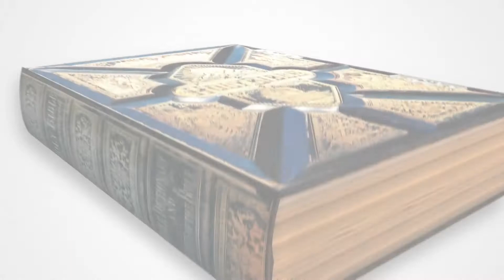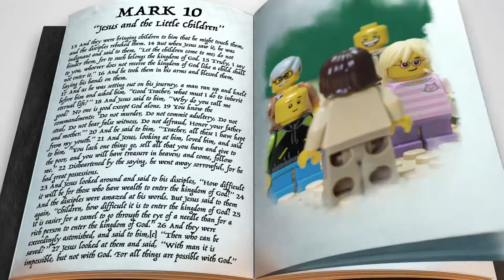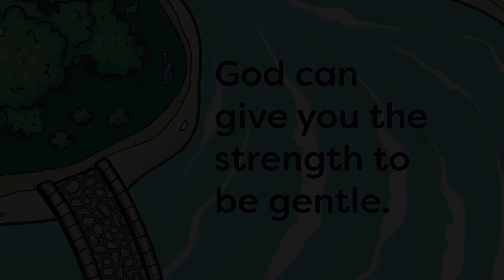Kids Video - Sunday, July 24th 2022